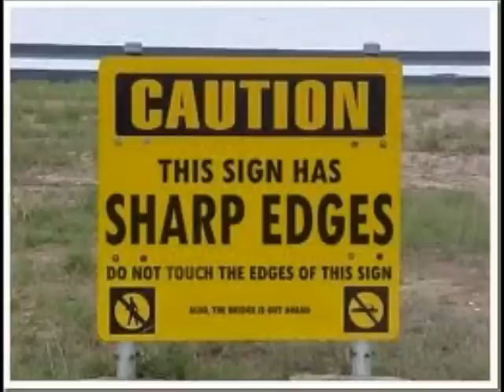try not to laugh